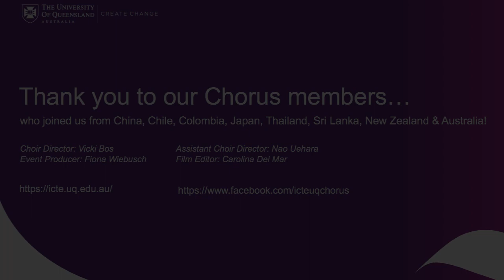ICTE Chorus - Fight Song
ICTE Chorus sings Rachel Platten’s “Fight Song”

Songwriters: Dave Bassett, Rachel Platten

Thank you to our ICTE Chorus members who joined us from:
China, Chile, Colombia, Japan, Thailand, Sri Lanka, New Zealand, Australia

Choir Director – Vicki Bos
Assistant Choir Director – Nao Uehara
Film Editor – Carolina Del Mar
Event Producer – Fiona Wiebusch